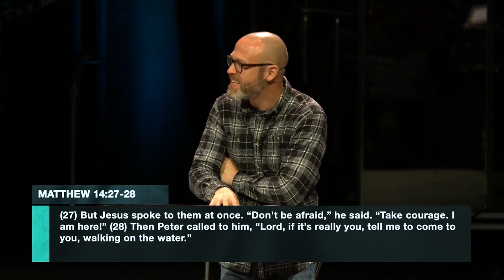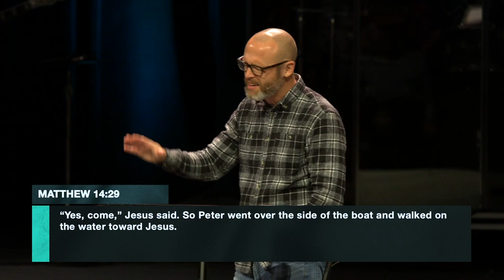House of Faith | Pastor Danny Gray | Parkwood Gospel Church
What Word Is God Giving You?

In this sermon, Pastor Danny explains how faith starts with God's Word, and how we need to listen and follow what He asks of us.

We exist to help people find hope in the person of Jesus and find home in His family.

To help in growing the kingdom of God in our community and around the world, you can give online on our website. Thank you for your faithful and generous support.